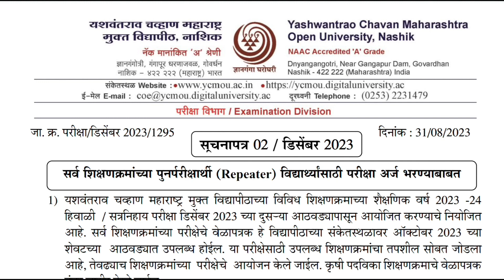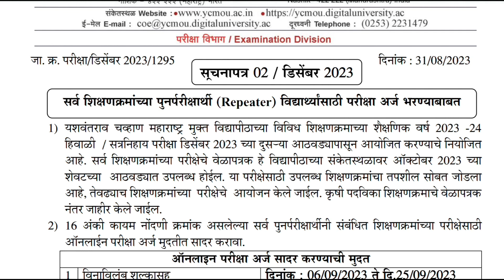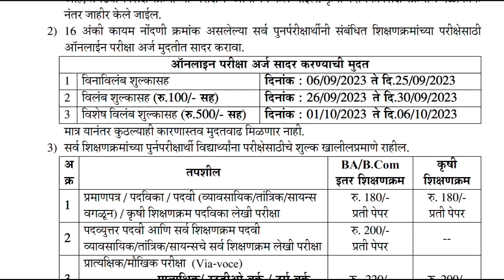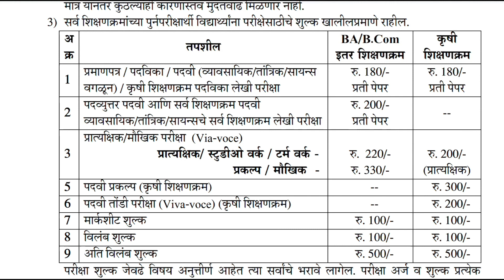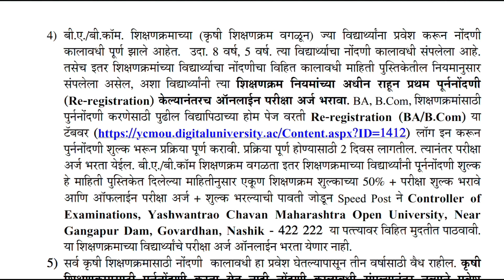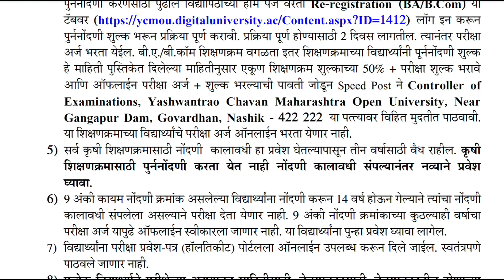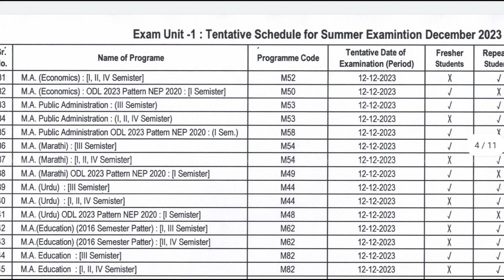YCMOU रिपीटर फॉर्म भरण्याची शेवटची तारीख किती? |YCMOU DECEMBER EXAM 2023